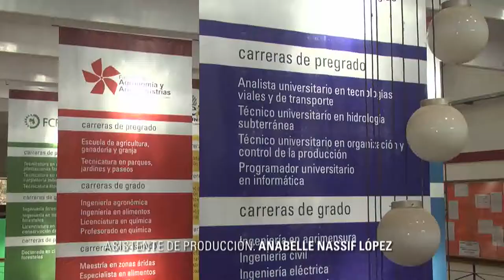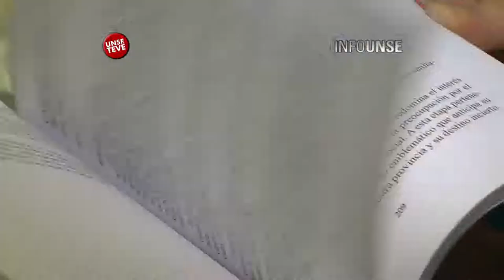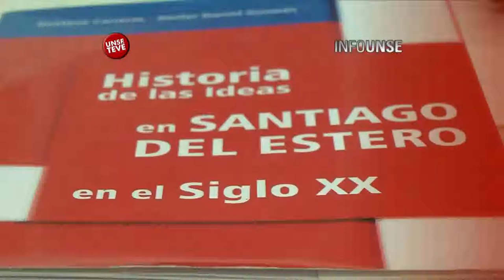INFO UNSE 25/06/2014